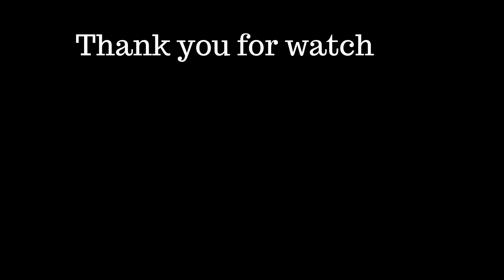Meeting Our Boyfriend's Family! 👪 | Breaking Away Ep.15 | The Sims 4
Join me in today's episode of our Sims 4 Let's Play, where Aysia tries to prepare for her meeting Brandons family with a trip home to visit her own parent's first.

Chapters:
00:00 - Intro
01:03 - Going to our hometown
15:44 - Lunch with our parents
13:56 - Heart to heart with mum
22:10 - Heart to heart with dad
24:32 - Going home
27:41 - Staying at Brandon's
44:04 - Meeting the parents
58:25 - Outro